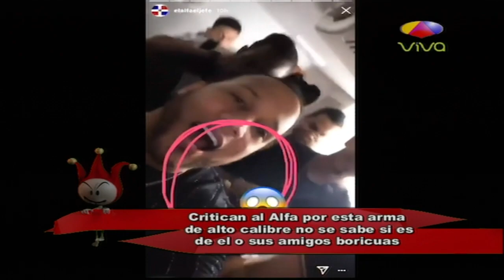El Alfa sale en un video mostrando armas de altos calibres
Los Dueños Del Circo comentan sobre video en el que se ve al Alfa portando una arma de alto calibre.